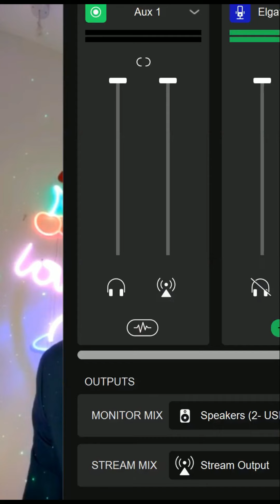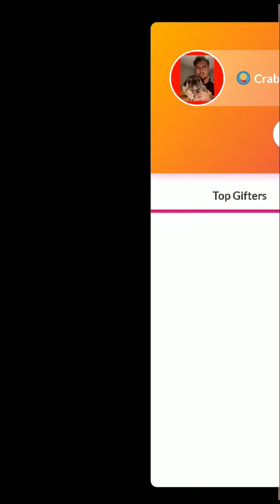9 14 Not to Shabby With Crabby